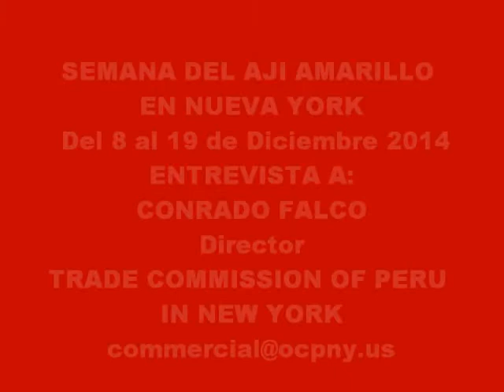ANUNCIAN SEMANA DEL AJI AMARILLO EN NUEVA YORK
Uno de los ingredientes más importantes de la cocina peruana, el Ají Amarillo, será presentado entre el 8 y el 19 de diciembre en reconocidos restaurantes de la ciudad de Nueva York que ofrecerán un menú especial a base de este producto durante la denominada “Peruvian Picante Restaurant Week”.
Así lo dio a conocer Conrado Falco, Director de la Trade Commission of Peru in New York, dedicado a promover en el mercado internacional diversos productos hechos en el país sudamericano.
Falco explicó que en esta oportunidad hay ocho restaurantes participantes: Chimu, Cocoroco, Jora, Panca, Pio Pio, Raymi, Surfish y Warique. Alli, los neoyorquinos podrán deleitarse con los distintos platos de la gastronomía peruana que llevan como “secreto del sabor” al Ají Amarillo.
“Incluso se ofrecerán cocteles picantes que están de moda preparados con Ají Amarillo”, indicó Falco explicando también que durante el año 2015 se continuará promoviendo este producto peruano con otros restaurantes que deseen sumarse a la campaña.
Para más información visite: NuestraGenteDigital.com